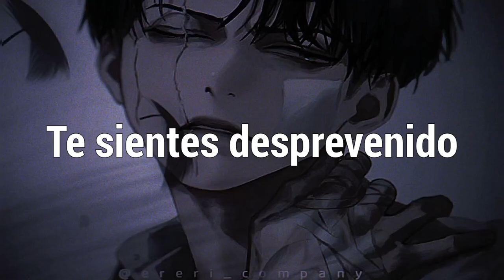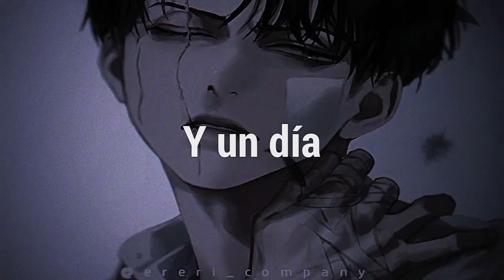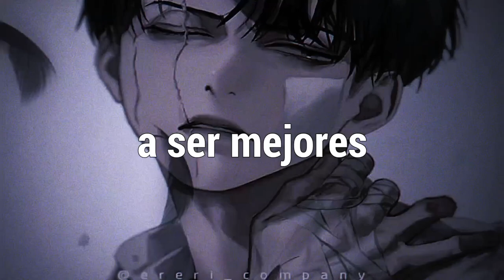NEFFEX - Stay Strong「Sub Español」(Lyrics)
This song: A close family friend of mine “Sophia” was recently diagnosed with Sarcoma, a rare form of cancer. She is currently receiving chemotherapy and fighting it. When I first heard the news, I felt completely helpless, but I wanted to help her in anyway I could. So I decided to write her this song to help motivate her during her battle with cancer. When I told her about the song and how I wanted to dedicate it to her she was very grateful. We agreed that our hope is that this song not only help her through her journey, but also anyone else going through their own difficult battles in life. So to anyone going through difficult times we say to you… StayStrong 💪

📷 Imagen
⛩️Anime: Shingeki no Kiojin
Personaje: Levi Akerman
Autor:
Descargala

📝 Lyrics:

➥  VERSE 1:
It’s a new day
And nothings really quite going your way
You got bad news
That’s confusing
You got sad news
That your wounded
And it feels like the worst time
You’re worried and scared and not fine
You feel unprepared with no signs
Well it’ll be alright, you just gotta fight

PRE:
Why do bad things happen to the best
Of us it seems
Like they should be blessed
They just might be
Angels here as guests
Teaching us to be our best
When everything breaks at the seams
And you feel like your losing belief

CHORUS:
Well dammit you just gotta stay strong
When it all falls apart and goes wrong
When you feel let down and so lost
And it feels like you can’t hold on
Cuz sometimes things go wrong
And one day everything’s gone
But you can make it out and move on
So dammit you just gotta stay strong

VERSE 2:
I know that it sucks and it hurts
It’s like you’ve been cursed by the world at it’s worst
I’m sorry
I know you can’t see it
But maybe all these things happened to you for a reason
So stay strong
And push through it
Your will power’s everything you got don’t lose it
And one day things will get better
You just gotta get through the stormy weather

 NEFFEX - Stay Strong subtitulado al español